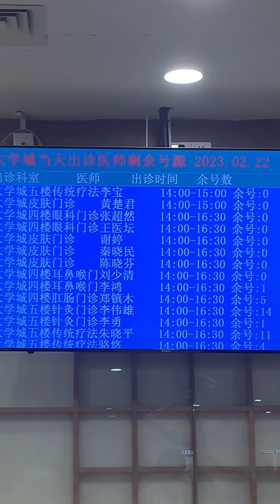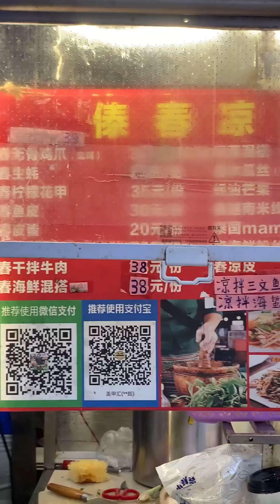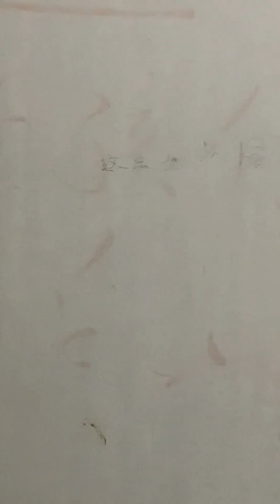【乙竖只】 VLOG093★How are there always so many accidents★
free trailer / massage dating / the true face of the dog hook / apple-shaped body diet / wiped away in the ladies' room